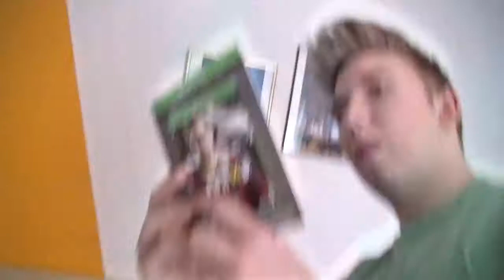Unboxing: XBOX ONE - Bundle inkl. FIFA 14 (DLC) - mit Fladenmann und Morris [German/Deutsch] [HD]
XBOX ONE kaufen